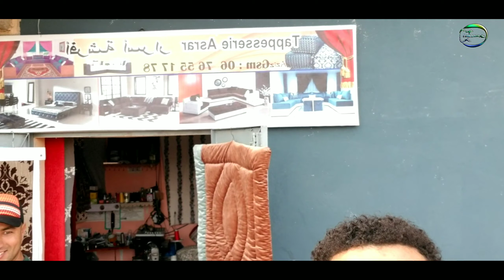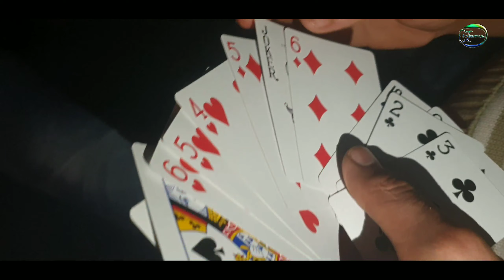أحمق نهار 😅😂مع الدراري فتيكرت🐬🦈دخلو تشوفو أشنو صيدنا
3la khir tagropit,

tagropit 8d